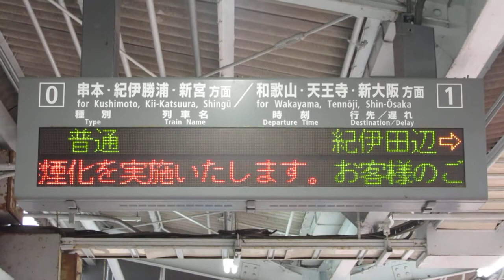JR西日本 白浜駅 ホーム 発車標(LED電光掲示板) その2